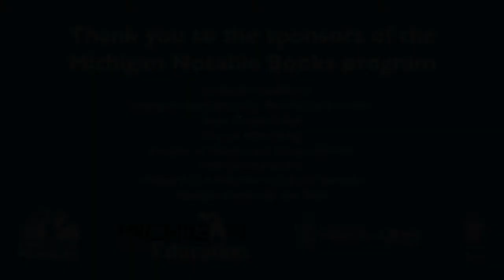2020 Michigan Notable Books Author Conversations: Dean Kuipers, with Randy Riley